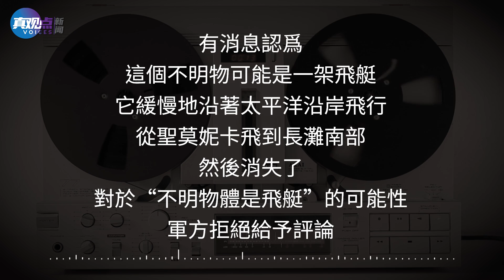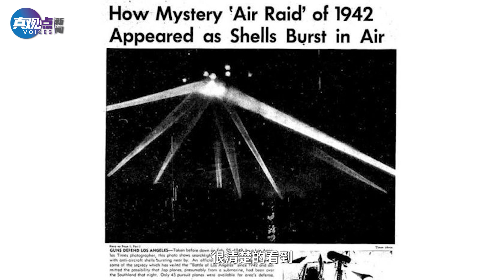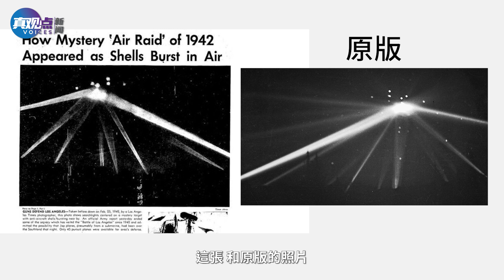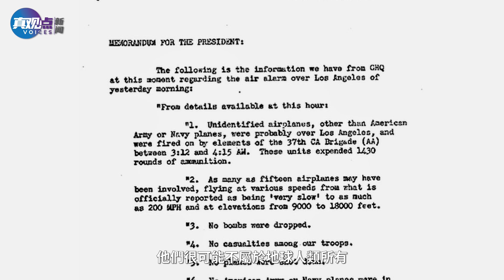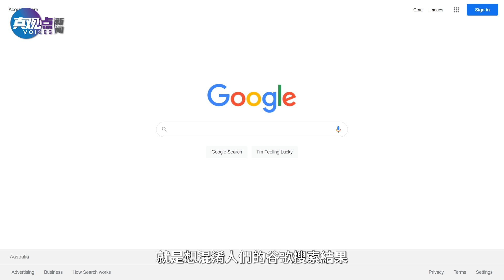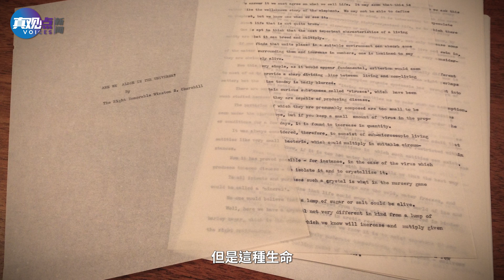美國戰爭史上最懸事件: 1400發防空炮, 竟不能傷其分毫! 百萬人見證下的人類與外星人的一場真實戰鬥! 真觀點｜真飛【20210430】【第117期】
80年前的一個午夜，美國西海岸城市洛杉磯正陷入燈火管制，全城斷電，突然，一盞又一盞巨大的探照燈接連亮起，撕破了深沉的夜幕，他們正在緊張的對著天空掃射，光束聚焦處瞬間亮如白晝，可這卻讓周圍的黑暗 變得更深不見底。地面上，幾千名駐紮在此的美國陸軍炮兵正在嚴陣以待，伴隨著第一發高射炮炮彈的呼嘯而過，霎時震耳欲聾、密密麻麻的爆炸聲響徹天地，人們躲在防空洞里驚慌失措，足足熬過了一個多小時，美軍打完了所有的1400多枚炮彈，爆炸聲才不得已停了下來，美軍在和誰如此激烈的對戰？幾小時後，天大亮，果然經歷一場惡戰的現場一片狼藉，可蹊蹺的是，除了散落在地的炮彈碎片外，沒有任何被擊落的敵軍飛機，沒有任何敵軍屍體！難道，美軍在與幽靈軍作戰？還是美軍被一種神秘的力量控制，集體夢遊，打怪升級？時任陸軍參謀長馬歇爾說：在對手面前，美軍的武器根本就是束手無策！當晚到底遇到了什麼樣的敵人，能把美軍打的如此狼狽不堪？
答案。。。就在我們今天的故事裡。無論你是天才般的預感到了下面的內容，還是全然不知，相信我，看完節目，你們都會感覺非常滿足，不信就試試～
❤️支持真觀點：
❤️其他真觀點平台鏈接，請大家關注！